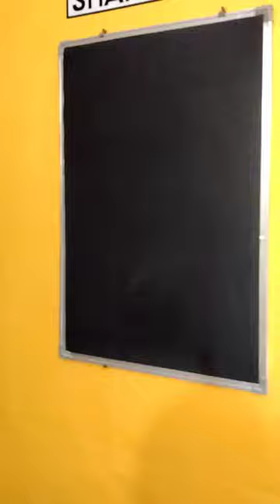peacock = Ma Ambe how to easy draw